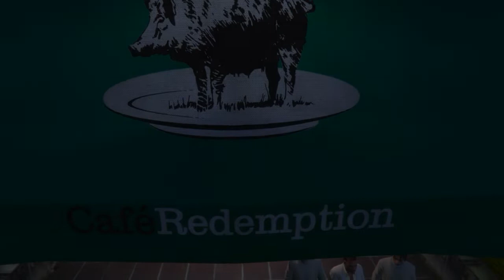GTA 5 Arcade EP.1 -BLOODS ♥️TRIED TO TEST NTE!!